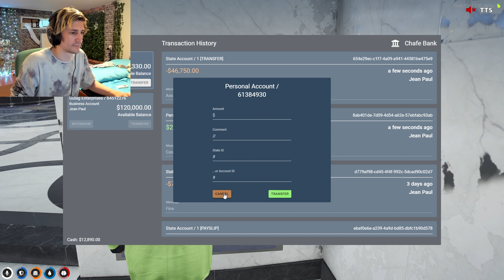X Goes Debt Free After Roulette Session | No-Pixel 3.1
Don't Be toxic Its Just RP